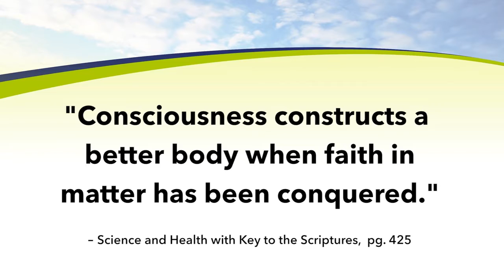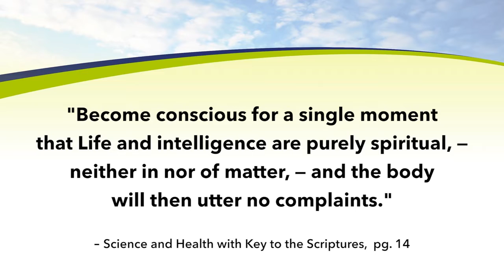"Prayer that transforms us!" excerpt.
This is a taster of my Christian Science lecture on prayer. 2016 dates include
Nottingham, April 9
Ashland, Oregon (webinar) April 10
Godalming, Surrey, May 1
Kodiak, Alaska, May 31
Wassail, Alaska June 2